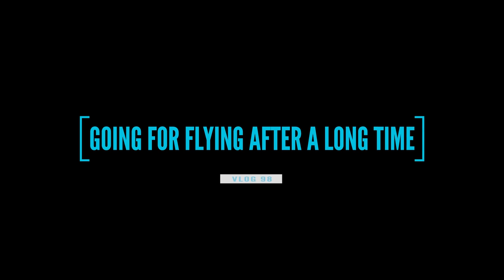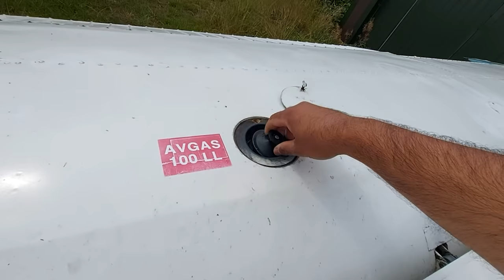Vlog #98 The Cow thinks she's a pilot | The Spireman Vlogs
Hi guys!